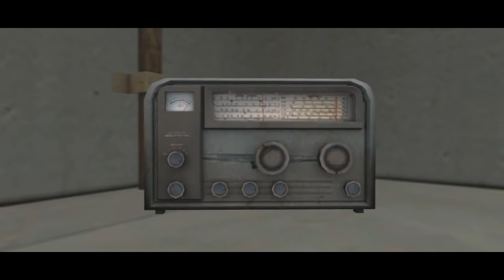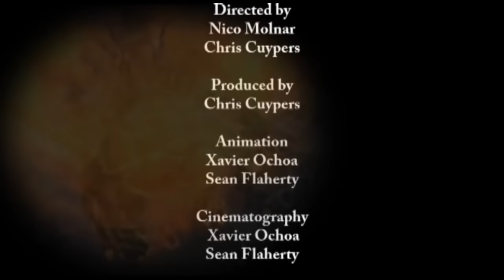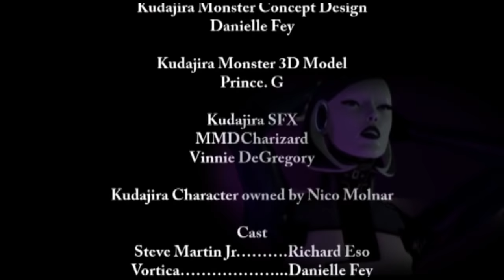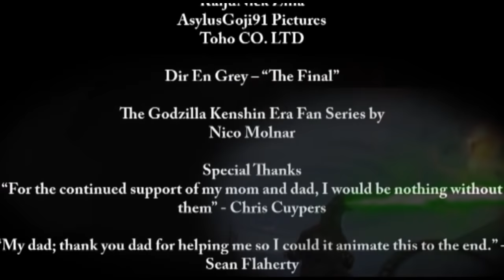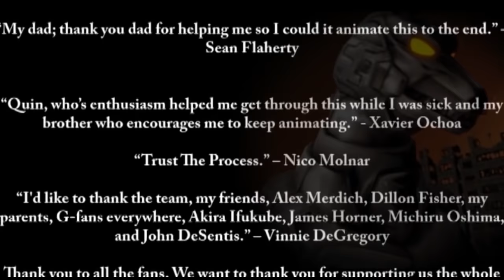Godzilla: Wrath of the Hybrid |FULL FILM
Godzilla: Wrath of the Hybrid

Nico Molnar

Directed by
Nico Molnar
Chris Cuypers

Written by
Nico Molnar
Chris Cuypers

Produced by
Chris Cuypers

Animation
Xavier Ochoa
Sean Flaherty

Cinematography
 Xavier Ochoa
Sean Flaherty

Original Score
Vinnie DeGregory

Additional Music
Akira Ifukube
Toho CO. LTD

Editing
Chris Cuypers
Xavier Ochoa
Sean Flaherty

Kudajira Monster Concept Design
Danielle Fey

Kudajira Monster 3D Model
Prince. G

Kudajira SFX
MMDCharizard
Vinnie DeGregory

Kudajira Character owned by Nico Molnar

Cast
Steve Martin Jr……….Richard Eso
Vortica… ...Danielle Fey
Kitamura… .Kyle R. Joe
General Cousins……...James Hale
Lieutenant Amy………Danielle Fey
Yuki… ...Robert Rosado
Radio Voice… John Drooney
News Reporter……Nicholas Poling
Vortakk Soldier 1……Xavier Ochoa
Vortakk Soldier 2…...Chris Cuypers
Vortakk Worker……...Xavier Ochoa
Vortakk Escort……….Aydin Cerkez
Walkie-Talkie Voice…...Nico Molnar

Additional SFX
BlinkFarm
Video Copilot
Sound Bible
KaijuNick Zilla
AsylusGoji91 Pictures
Toho CO. LTD

Dir En Grey – “The Final”

The Godzilla Kenshin Era Fan Series by
Nico Molnar

Special Thanks
“For the continued support of my mom and dad, I would be nothing without them” - Chris Cuypers

“My dad; thank you dad for helping me so I could it animate this to the end.” – Sean Flaherty

“Quin, who’s enthusiasm helped me get through this while I was sick and my brother who encourages me to keep animating.” - Xavier Ochoa

“Trust The Process.” – Nico Molnar

“I'd like to thank the team, my friends, Alex Merdich, Dillon Fisher, my parents, G-fans everywhere, Akira Ifukube, James Horner, Michiru Oshima, and John DeSentis.” – Vinnie DeGregory

Thank you to all the fans. We want to thank you for supporting us the whole way through this long process. Thank you for your patience while we got this labor of love finished. The WotH Dev Team thanks you!